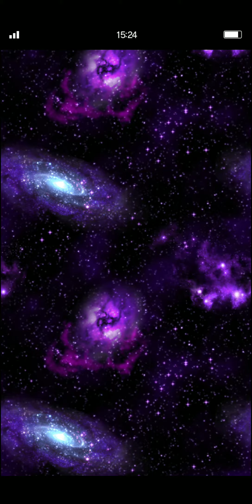「FF BRAVE EXVIUS」Free Weekly 5⭐NV Guaranteed 10+1 Summon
「FFBRAVEEXVIUS」FreeWeekly5NVGuaranteed 10+1 Summon